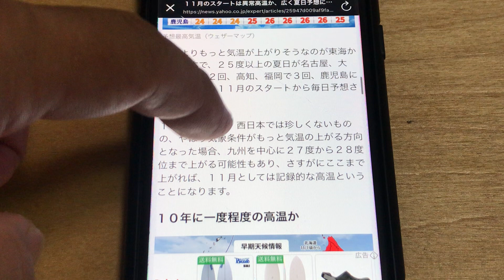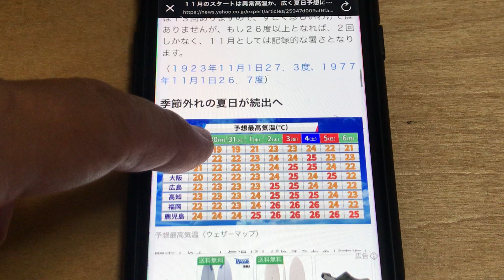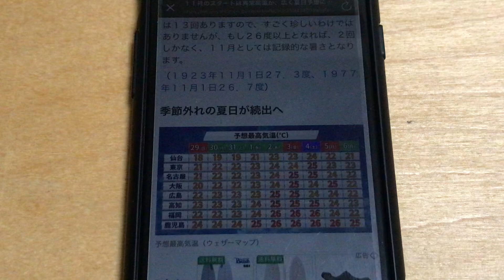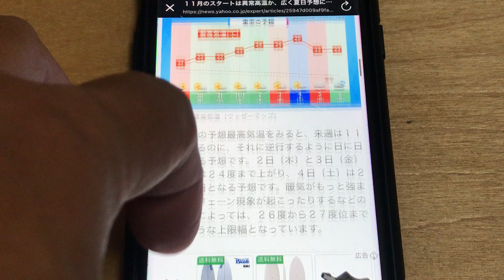まさかの11月に夏日予報の地域続出を知り、動きやすいウェットスーツを着て波乗りしてみたいと切に願います